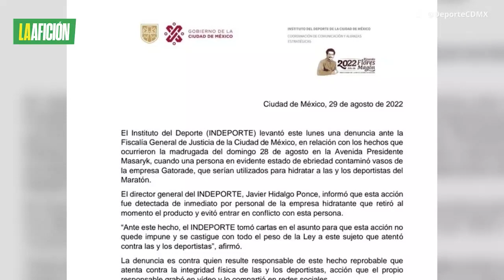Indeporte presenta denuncia contra hombre por adulterar bebidas del Maratón CDMX 2022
El Instituto del Deporte de la CDMX informó que interpuso una denuncia contra la persona que puso ron a las bebidas de los corredores de la edición 39 del Maratón